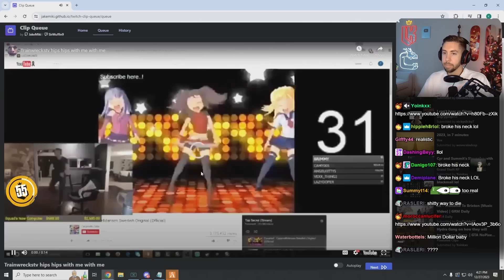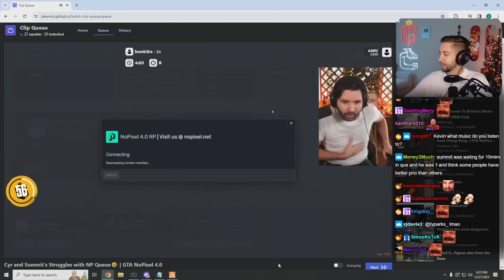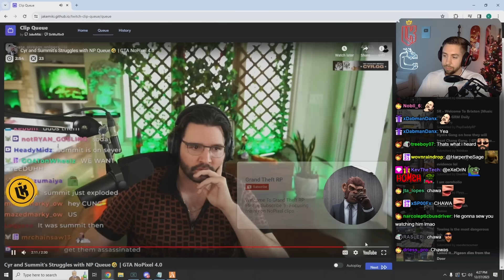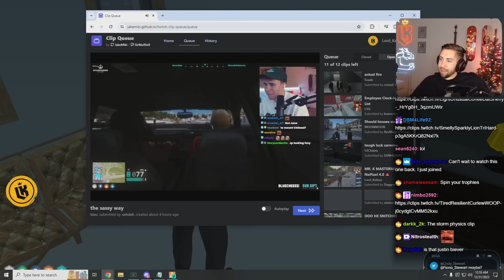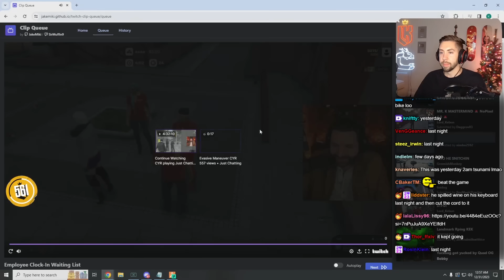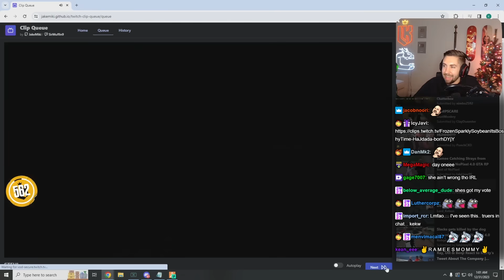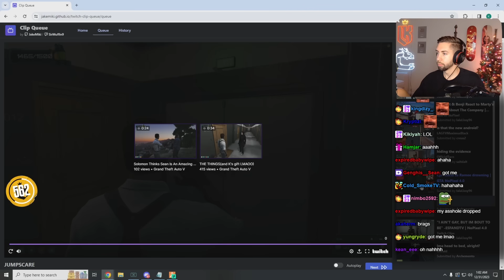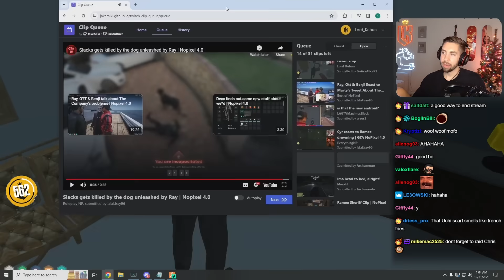Kebun Reacts to Funny Nopixel 4.0 Clips